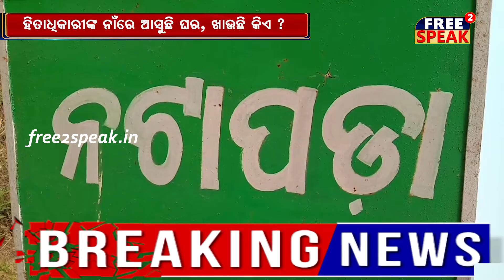ହିତାଧିକାରୀଙ୍କ ନାଁରେ ଆସୁଛି ଘର, ଖାଉଛି କିଏ ?